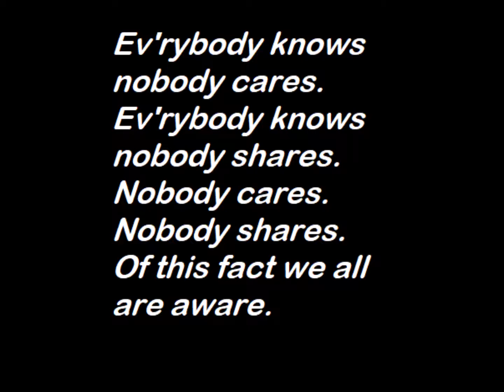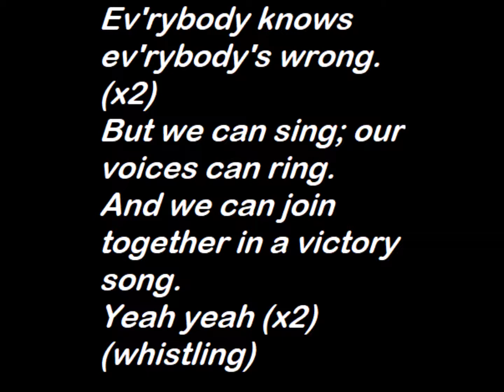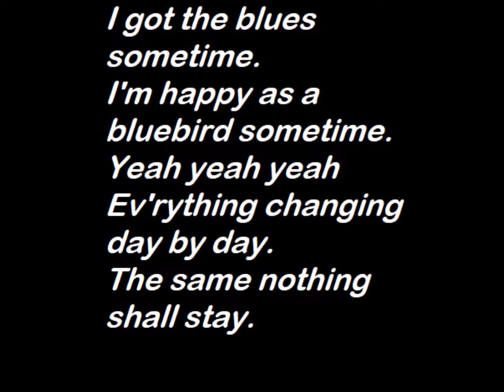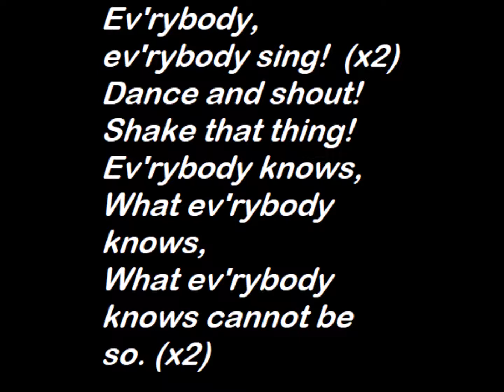Ev'rybody Knows!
Original song by Steve Sedberry. Acoustic guitar and vocal.